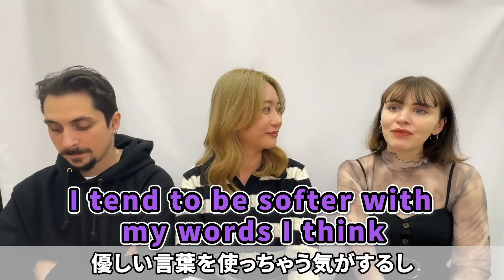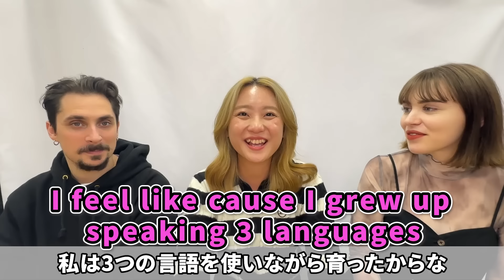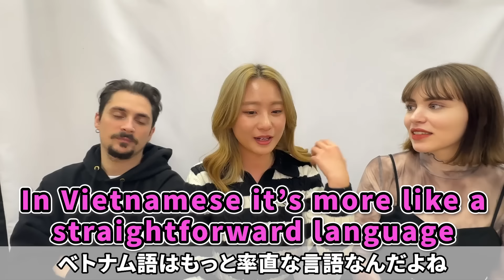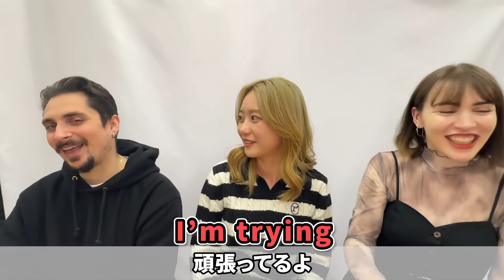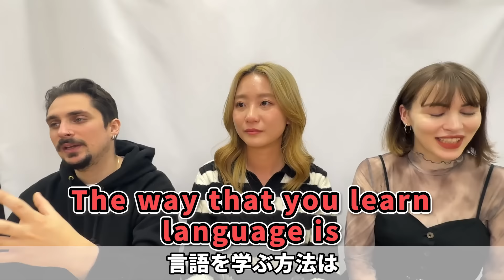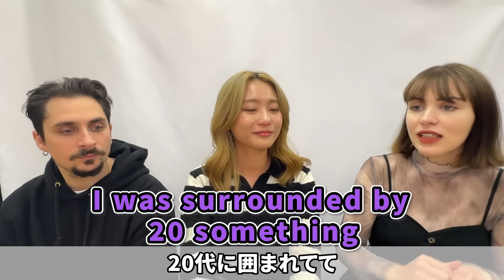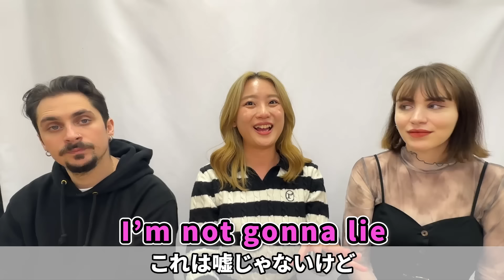日本語は幼い！？言語によって話し方が変わってしまうのってなんで？マルチリンガル外国人に聞いてみた！（日英字幕）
■“リアル英語“を動画や英会話ライブで学べるアプリ (無料)

■英会話カフェをまずは無料で体験する

【目次】
0:00 はじめに
0:15 言語による違い
4:44 各言語を話すコツ
7:34 おわりに＆おまけ

【衝撃】レベチの品質と味！外国人が日本のモスバーガー人気メニューを食べ比べしてみた！Part 2 Trying Japanese Mos Burger (海外の反応)

【海外の反応】ネイティブが大絶賛！？日本の芸能人の英語力に仰天！この人の英語カッコよすぎる...!! めっちゃ上手い！

【海外の反応】日本の下ネタって外国人にも伝わるの？大人気芸人どぶろっくさんのネタを見せてみた！

■毎日動画で“海外文化”と“リアル英語”を学べるSNSアカウント!

引用に関してはYoutubeフェアユース ガイドライン( t.ly/OvSa ) に則って引用しています。